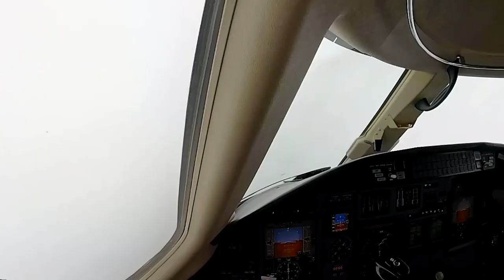Landing Eagle Colorado, Rock slide on I-70, Pilot Vlog 47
Pilot Vlog 47. Flying the Cessna Citation XLS from Saint Louis to the Eagle Colorado Airport. During the flight we descend through cloud layers and snow showers before landing on runway 25. It's obvious during our drive to To the Grand Avenue Grill for lunch that lots of snow had fallen earlier this week. After lunch we start to drive to Glennwood Springs but Highway I-70 was closed due to a rock slide and was going to require a 150 mile detour to the north through the mountains. Fortunately we were able to get rooms in the Americinn in Eagle Colorado.

Music